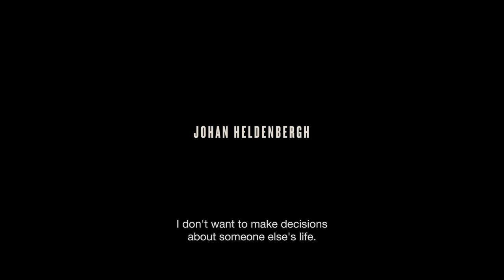The Broken Circle Breakdown (2012) | Trailer | Veerle Baetens | Johan Heldenbergh | Nell Cattrysse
Watch The Broken Circle Breakdown (2012) Trailer on The Match Factory

Elise and Didier have been together for seven passionate years. When their little girl Maybelle must face a serious illness, all the turning points in their intense and moving relationship seem to flash by.
They remember their love at first sight, courtship and passion, coming closer through their bluegrass music band, braving marriage, unexpected pregnancy and eventually the joy of parenthood after the birth of beautiful Maybelle. A complete circle of happiness for this very unconventional couple...
But as the stress and sorrow of Maybelle's treatment takes its toll, Didier and Elise begin to respond in different ways. They fight together for their child, as they hope love will not let them down when they need it most. Love can conquer fate, but sometimes not.

+++ Audience Award at the 63rd Berlin International Film Festival +++

Director: Felix van Groeningen
Writers: Johan Heldenbergh (play), Mieke Dobbels
Stars: Veerle Baetens, Johan Heldenbergh, Nell Cattrysse